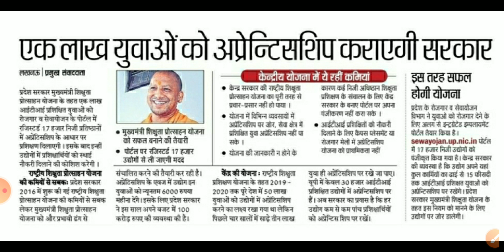मुख्यमंत्री शिक्षुता प्रोत्साहन योजना/job for iti